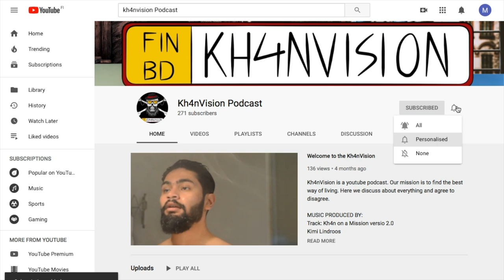USA:n polisi surma tapaus